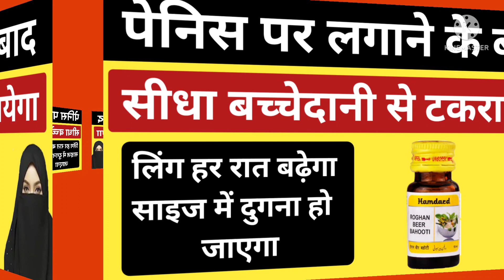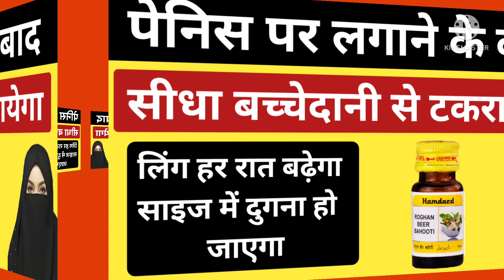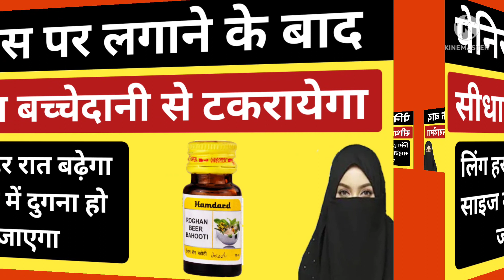इसको लगाने के बाद पेनिस घोड़े जैसा हो जाएगा घोड़े जैसा नहीं तो उस से कम भी नहीं !hakimji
कामदेव चूर्ण खरीदने के लिए यहां क्लिक करें ,👇👇
kamdev churan kharidne ke liye Yahan click Karen :👇

dosto Aapne mujh par bharosa kiya Or meri video ko dekha uske liye dosto me apko dil thank you kehta hun😍❤🙏

Searching Keyword 👇👇

mardana kamjori, mardana kamzori, pet ke rog sheeghr patan, sheergh tapan, kamzori, dhat ka jana, jiryan ki beemari, sapandosh, sapandos, night fall, night fel, night foll, surat anzal, surat anjal, ahtlam, ahatlam, josh ki kami, best dawai, sheergh patan ki best medicine,